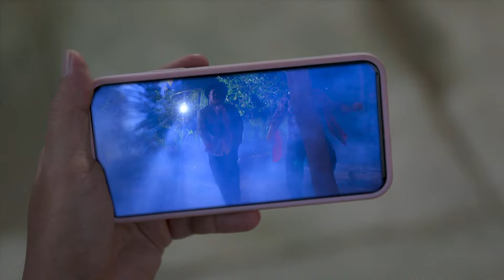Hài 2022 Hay Nhất | NỔ BANH HÀNG XÓM | Hài Miền Tây Mới Nhất 2022